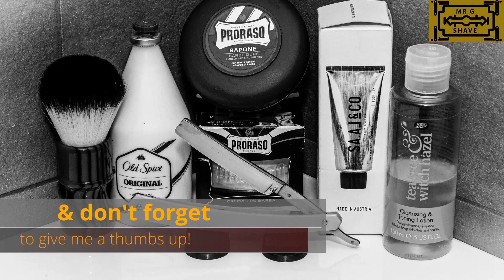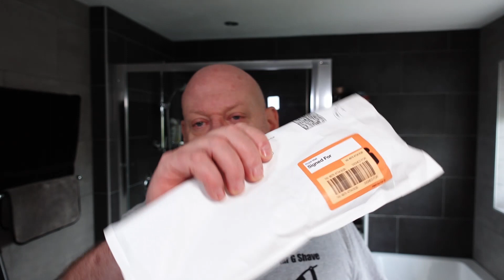Mr G Straight Shave No42 MAIL CALL JA Henckels 4/8 & Proraso Red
Today is a bit of a combination of shave video and mail call/unboxing.  A subscriber named Paul sent me one of his straight razors to try after he had put his own edge on it.  I am always happy to a straight that has been honed by someone learning the art, however I have no experience of honing myself.  I can only give my feedback on the shave feel/experience in comparison to John Junes edges.  I also open up a box of Swedish razors that I had purchased from John.

The JA Henckels Zwilling razor from Paul gave me a great shave.  Having said that, it was not as smooth or as sharp as the edge I get from John June.  That is not a criticism, as Paul’s edge was really quite good and had I not known about JJ Shaves, I would have been very happy with this edge.  The soap I used today was Proraso Red.  Whilst not an artisan soap, it certainly lives up to artisan standards in terms of scent strength an performance.  All in all, an excellent shave!

Hardware
Razor: JA Henckels Zwilling 4/8
Bowl: Giles Shaving Co Shallow shaving bowl
Brush: Yaqi 26mm Evil Zebra

Software
Pre: Proraso Red
Soap: Proraso Red
Witch Hazel: Boots Tea Tree & Witch Hazel
After Shave: Old Spice
Post: SAAL & Co balm